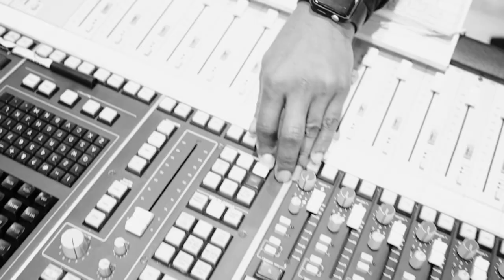Ezhunthu Vaa Thamizha (Expressions)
Ezhunthu Vaa Thamizha, is a revolutionary song inspired by revolution and innovation. It is a song with tremendous artistic integration that has a large number of instruments and singers together with countless artists. The song is directed by Solo Vasi, written by K.S.Thurai, composed by Vashanth Sellathurai, sung by Carnatic Coffee artists, and mastered by DEYO.

எத்தனை தடைகள் வந்தாலும், அத்தனையும் கடந்து சிகரங்களை தொட தமிழனால் முடியும் என்பதை புதிய கோணத்தில் , பிரமாண்டமான கலைப்பெரும் ஒருங்கிணைப்பில் வழங்கும் ; புரட்சியாலும், புதுமையாலும் இழைக்கப்பட்ட பேரெழுச்சிப் பாடல். உலகை திரும்பிப்பார்க்க வைக்க பெரும் முயற்சி எடுத்து உருவாக்கப்பட்ட தமிழ் இசை அழகு. எண்ணற்ற கலைஞர்கள் ஒன்றிணைந்து பெருந்தொகையான வாத்தியங்கள், பாடகர்கள் என்று ஒரு சரித்திர சாதனையை நீங்கள் காண வேண்டும் என்ற ஆவலில் பிறந்த கலை அருவி.

PRODUCTION: Solo Movies
SONG CONTENT & DIRECTION: Solo Vasi
LYRICS: K.S.Thurai
VIDEO & PHOTO: Keeran, Kirupa & Sujeevan (Solo Movies, Swiss)
CONCEPT VIDEO: A.S.Thulapan (5D Entertainment, France)
VIDEO EDITING: Vashanth Sellathurai

RECORDING STUDIO: 7 Sound Studio (Swiss)
MIXING: Vashanth Sellathurai (Alaikal Studios, Denmark)
MASTERING: DEYO (Ethnic Rhodes, Singapore)

COORDINATION: Rukshan Srirangarajah (Carnatic Café, Swiss)
CONCEPT VIDEO COORDINATOR: Kalpana Balachandran (Kay’s MUA, France)

SINGERS
S. Nirujan
Pratheev Kanagalingam
Shajinthavi Ketheeswaran
Vaishnavi Varatharajan
Ajana Thayananthan
Kirthana Ganeshathas
Praveena Premananthan
Madhura Manoharan
Archana Thangeswaran
Varjaan Kalaichelvan
Shrijan Sivathas
Kapil Kumaraguru
Vashanth Sellathurai

MANDOLIN: Harsha Senthilvel
VEENA: Ajana Thayananthan
NADASWARAM: Varjaan Kalaichelvan
GENJIRA & GHATAM: Suthan Sivaraja

VIOLIN
Sivarupan Sivarajaiyar
Lavan Sivalingam
Vaishnavi Varatharajan
Praveena Premananthan
Kirthana Ganeshathas

CONCEPT VIDEO CREW
Varsha Choudhary
Anjou
Sriidevi
Vithushanth
Siva R.
Nishi
Thilak Kailas
JL MUA
Royal Event Planner